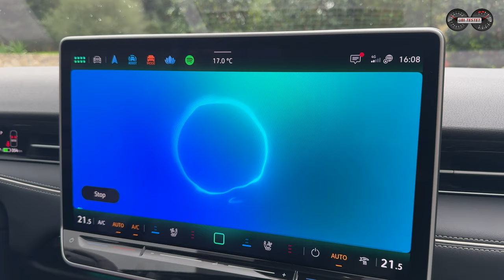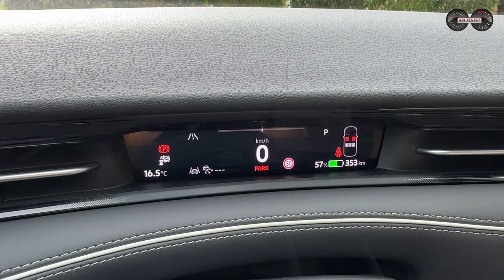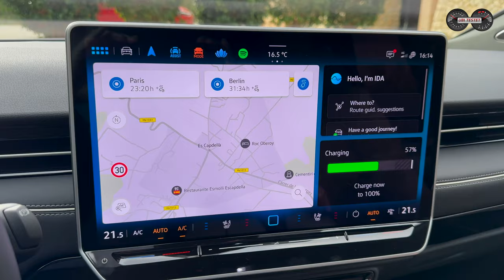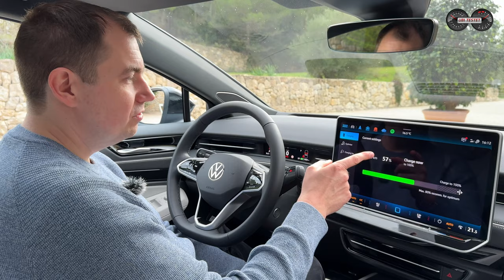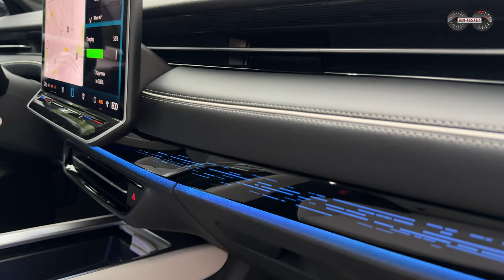VW ID.7 Pro S Tourer - der vollelektrische VW Passat Variant? | Erster Blick-Test des E-Kombi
Volkswagen bringt mit dem VW ID.7 Tourer erstmals einen vollelektrischen Kombi auf selber Stufe wie der beliebte VW Passat Variant. Kann das gut gehen? Wie werfen einen ersten Blick auf den Elektro-Kombi.

Mit knapp fünf Meter Außenlänge und knapp drei Meter Radstand entspringt der neue VW ID.7 Tourer in den Abmessungen der Mittelklasse. Denn wollen die Wolfsburger mit ihrem ersten vollelektrischen Kombi weiterhin in der Mittelklasse gegen Wettbewerber antreten, was sie bereits mit der VW ID.7 Limousine gezeigt haben. Die Kombi Variante soll nun besonders die Flottenkunden ansprechen, die bislang zum Erfolgsmodell VW Passat Variant gegriffen haben. Aber nicht nur Gewerbekunden, sondern auch der Privatkunde soll nun die Möglichkeit haben mit dem Volkswagen ID.7 Tourer einen Allrounder für die Familie oder Freizeitaktivitäten mit vollelektrischem Antrieb und hoher Reichweite zu finden.
So soll der VW ID.7 Tourer durch zwei unterschiedliche Batteriegrößen von 77 oder 86 kWh Reichweiten von über 600km ermöglichen und dabei genügend Platz im Kofferraum für den Familienurlaub bieten.

Ist der neue VW ID.7 Tourer nun der neue "everybody's darling"?

Hier findet ihr den Bericht von Kameramann Daniel zum VWID.7 Tourer

Kamera: Daniel Przygoda
Moderation: Matthias Gill

Video Copyright: ubi-testet.de, Matthias Gill

VW ID.7 Pro Tourer:
Keine Verbrauchsangaben, da das Fahrzeug zum Zeitpunkt der Videoerstellung noch nicht homologiert war.